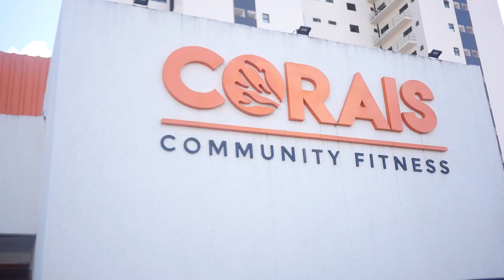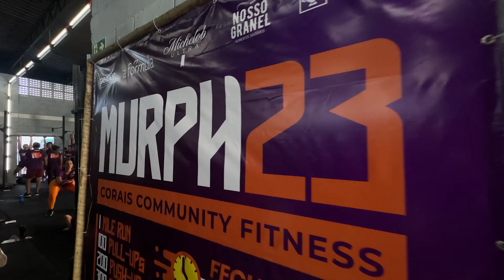6º Edição Murph dos Corais